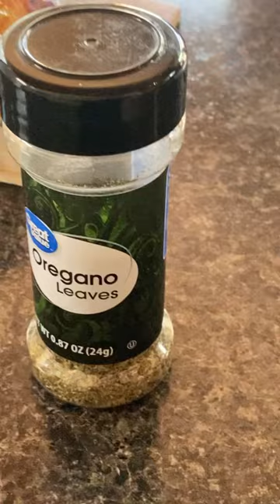Carolo meum consilium non placet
OPUSCULUM COSANI:
CONSIDER SUPPORTING MY PRODUCTION. BE A PATRON!
For extra poems, letters and didactic material on a regular basis:
Dē scholā meā sī vultis rogāre, scrībite mihī!